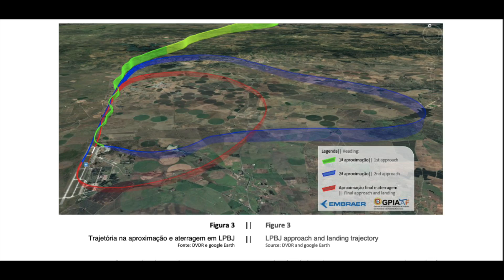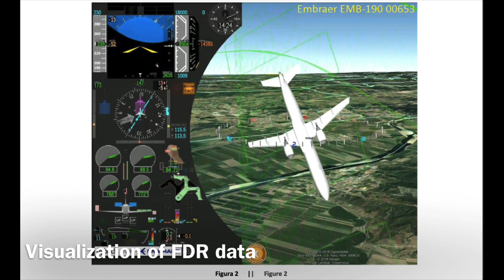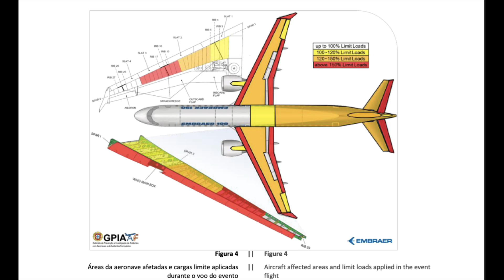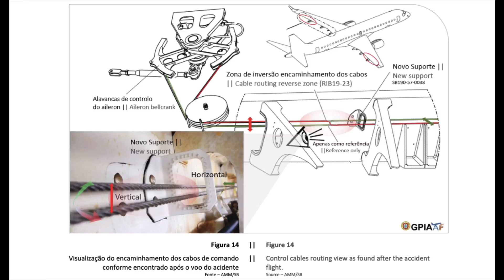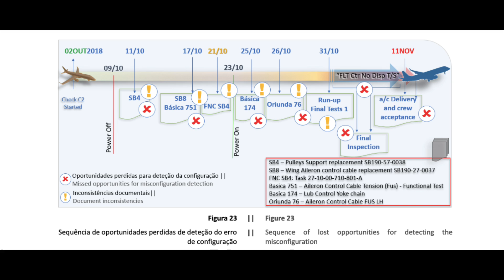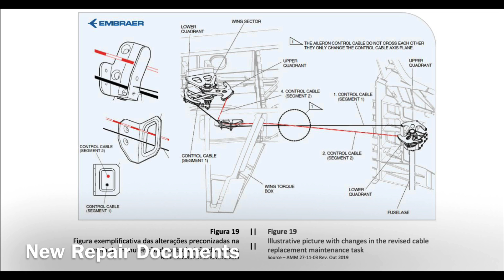Fighting To Survive | Air Astana Flight 1388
Embarer 190 Picture: Myroslav Kaplun

Our story begins on the 2nd of october 2018, An air astana embraer 190 was due for some major maintenance and for that it was ferried to the military airbase of Alverca do Ribatejo, in portugal. They had some complex service bulletins to go through. They had to do a basic inspection, remove and check the avionics and a lot of things like that. On the 9th of october they started work on the wings of the plane. The control cables that controlled the ailerons, needed some work as there was too much friction. Ailerons are small control surfaces on the trailing edge of the wing and it helps the plane to bank. They swapped out the stainless steel cables for cables made with carbon and steel. They also did some general maintenance on the plane, greased a few pulleys, adjusted a few things, that sort of stuff.

On the 26th of october, the fixes were done and the plane was powered on, but there was an issue. On the engine indicating and crew alerting system or EICAS was an error, the error read FLT CTR NO DISPATCH, the computer was telling the mechanics that the plane was not ready for dispatch as there was something wrong with the flight control system. They carried on with the other tests that they needed to carry out before the plane was to be delivered back to air astana. So they carried out their inspections and they did a few engine run up tests. The plane was delivered by the maintenance team to the area manager but the error on the EICAS was still there, something in the flight control system needed fixing. The manager put together a small team to try to find the issue and to fix it. They didnt have much time. The plane was to be back with air astana on the 24th and they had extended that by a few days to the 31st of october, but their trouble shooting went well past that deadline. On the 11th of november the plane was to be flown back to minsk from alverca airbase. The flight crew went over the airplane to see if all was in order. The flight crew found an issue with the ventilation in the avionics system and a small glitch with the hydraulics system. This was fixed by the maintenance crew and with that they taxied out to the runway to begin their flight to minsk. The plane had 6 occupants including the 3 pilots. It was a rainy day the clouds were low to the ground. There was a layer of clouds at 500 feet and another one at 1500 feet.

The Embraer took off into the skies at 1:31 pm, right after take off the pilot flying had a hard time engaging the autopilot, it just wouldn't engage. Moreover the plane started oscillating side to side very slowly, but these oscillations started to build up.  The pilots knew that something was wrong and the plane was not behaving the way that it should. They tried to activate the autopilot many times and they kept getting an autopilot fail error. Right after take off they declared an emergency. They knew that they needed to get this plane back on the ground and they needed to do it fast. The plane was excecuting uncommanded roll and yaw inputs. Realising that they had little to no control of their plane they began to troubleshoot their aircraft. The plane just would not behave in the way that they expected it to.

Things were so bad that the crew asked Lisbon control for a heading out to see where they could attempt a ditching and to minimize damage should they lose the little control that they had. Things were so bad that they had a very hard time flying in the general direction of the sea.
At this point they needed a plan, the pilots consulted with the technicians onboard to see if they could offer some advice, The crew had been switching between the direct and normal modes of the flight control system and they found that they had a bit more control in the direct mode, In